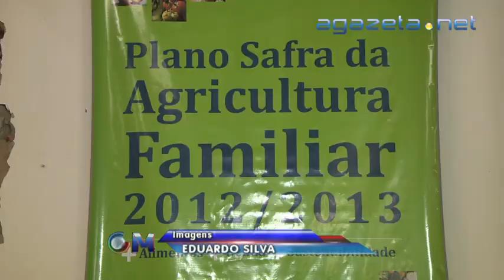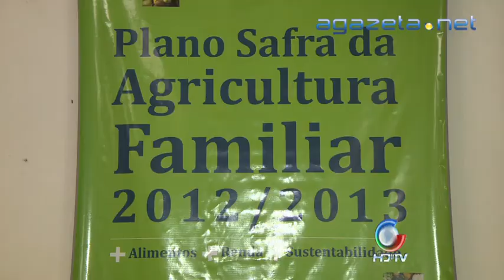MDA 21 10 2013